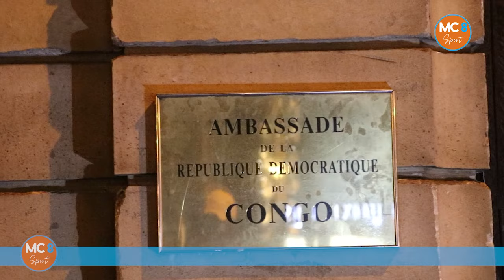Ambiance de match à l'ambassade du Congo et de la Côte d'Ivoire à Paris -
Miraculée en poule, en huitième et en quart de finale, la Côte d'Ivoire a battu  la République Démocratique du  Congo en demi-finale (1-0). L'attaquant ivoirien, Sébastien Haller a inscrit le seul but de la rencontre. Nous avons suivi pour vous cette recontre à l'ambassade de la RDC et de la Cote d'Ivoire à Paris. Un reportage de Serge-Pacome Abonga avec un mixage de Yves Mine.

Merci de nous suivre, de liker et de commenter nos vidéos.